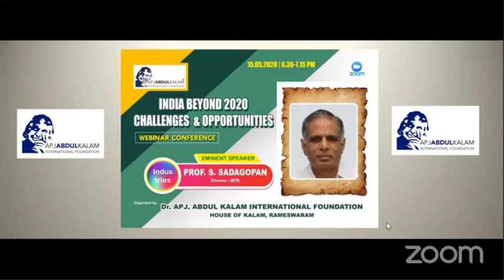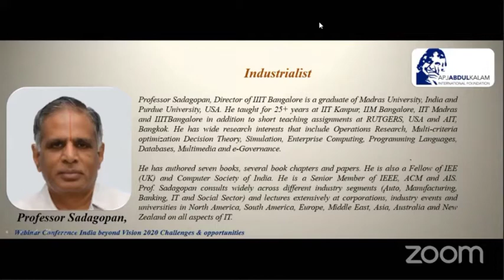India beyond 2020 Challenges and opportunities By Dr. S Sadagopan Director, IIIT- Bangalore